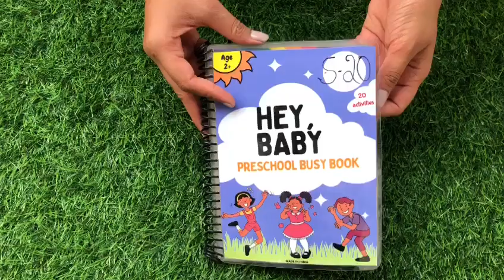Hey baby busy book